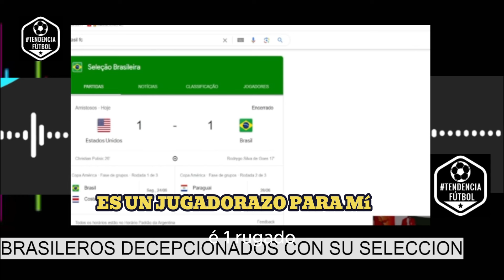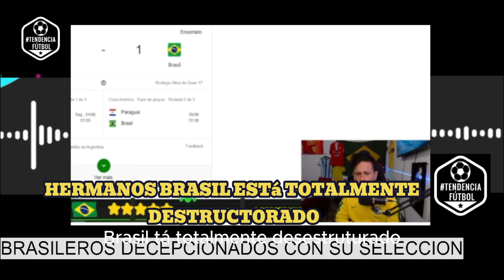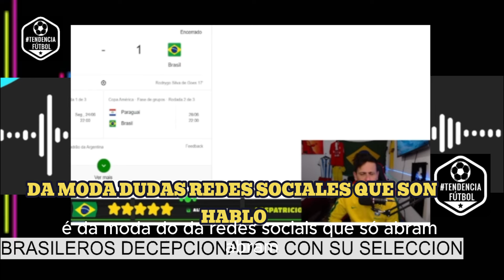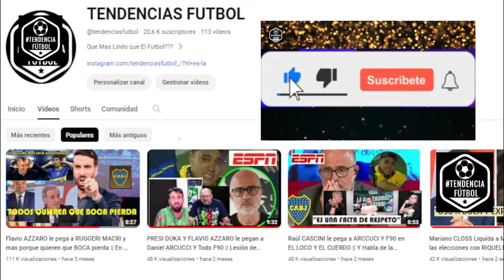PERIODISTAS BRASILEROS DECEPCIONADOS MATAN a su SELECCION tras EMPATE con EE.UU previo COPA AMERICA